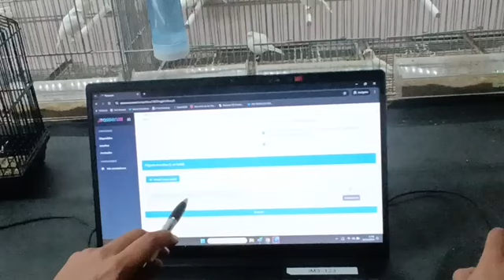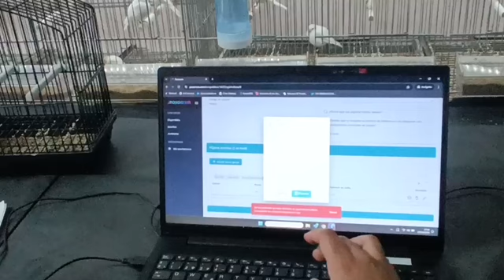inscribimos los pajaros al concurso de dos hermanas🏆 con jose manuel rodriguez💻